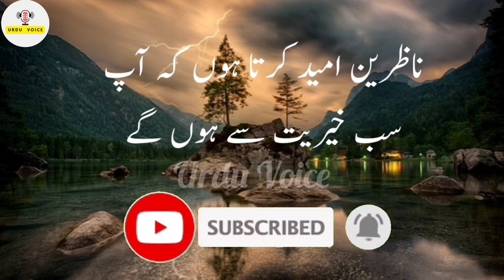Ali Asgar ki Shahadat | Shahadat Ali Asghar | Ali Asghar lUrdu Voice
ali asgar ki shahadat
ali asghar
hazrat ali asghar ki shahadat
shahadat ali asghar
ali asghar ki shahadat
hazrat ali asghar
shahadat hazrat ali asghar
shahadat of hazrat ali asghar
hazrat ali asgar ki shahadat
ali asghar ki shahadat ka waqia
shahadat e hazrat masoom ali asghar
hazrat ali asghar ki shahadat ka waqia
masoom ali asghar shahadat
shahadat ali asgar,masoom ali asghar
masoom ali asghar ki shahadat
imam ali asgar ki shahadat
shahadat
shahadat ali asghar
ali asghar,hazrat ali asghar
shahadat ali asgar
shahadat hazrat ali asgar
ali asgar
shahadat shahzada ali asghar
shahadat ali asghar as
shahadat shahzada ali asghar as
asghar
haye haye ali asghar
shahadat
shahadat mola ali asghar
karbala
karbala ka waqia
ali asghar
asghar in karbala
waqia karbala
karbala live
shahadat
midane karbala
medane karbala live
imam hussain karbala
hassan in karbala
medane karbala
shakir ali najafi live karbala
10 muharram in karbala
hazrat ali
what happened in karbala on 10th muharram?
shaheed e karbala movie in urdu
masoom ali asghar
shahzada ali asghar ki shahadat
ali asgar ka shahadat
imam ali asghar ki shahadat